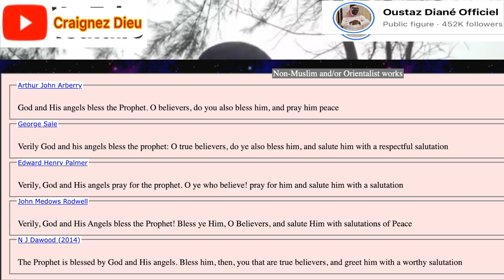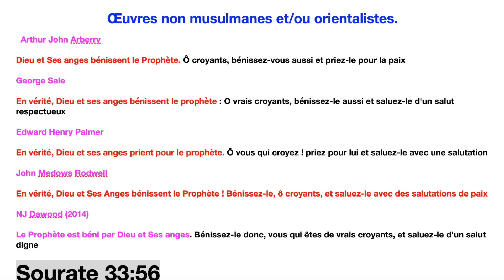Allah prie-t-il et qui est Dieu ?